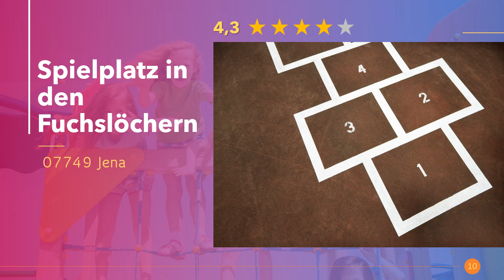Kinderspielplätze in Jena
Die besten und schönsten Spielplätze für Kinder und Kleinkinder in Jena für Jung und Alt. Tolle Spielplatzegeräte zum Spielen mit den Kleinen. Erlebt aufregende Abenteuer auf den Spielplätzen in Jena.

Hier in Jena findest du die besten Kinderspielplätze.